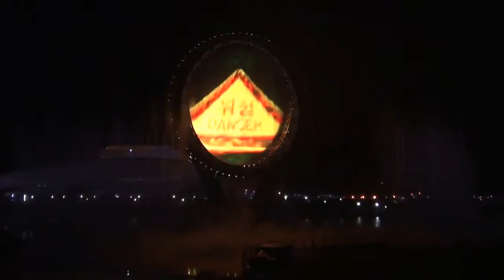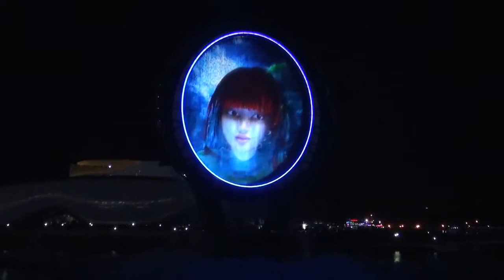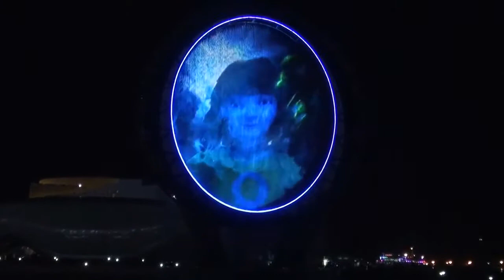Big O show, Yeosu Expo city. Places to visit in South Korea. Light, music and water show.